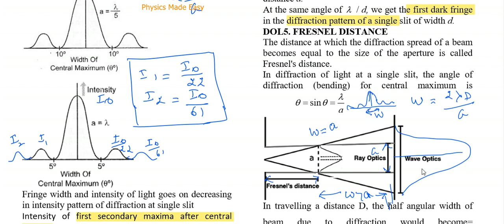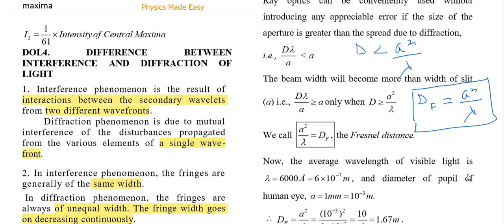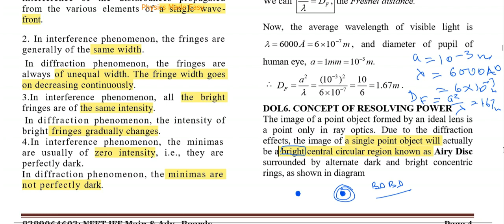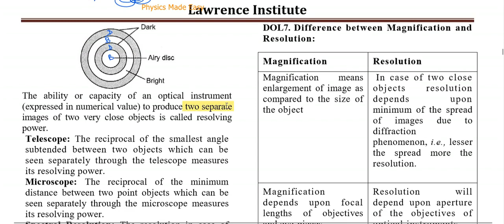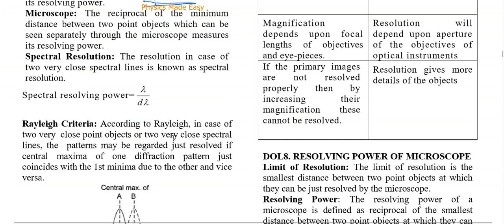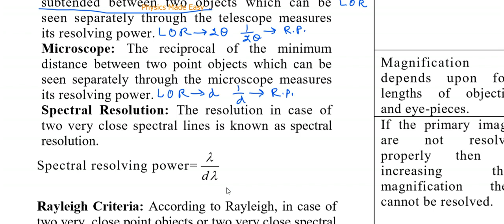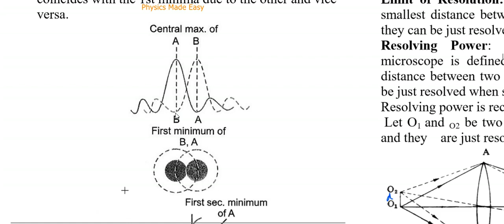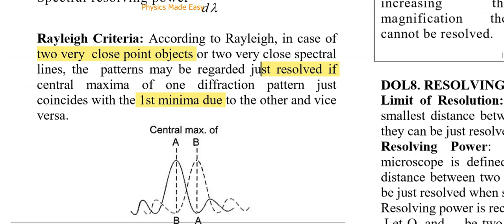Wave Optics : Diffraction of Light Fresnel Distance Resolving Power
Fresnel Distance,Concept of Resolving Power,Microscope,Telescope, Rayleigh Criteria,